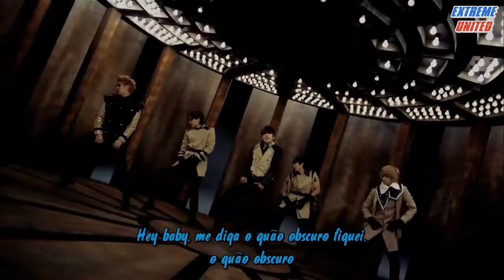MBLAQ - CRY [Legendado - ExUnited]